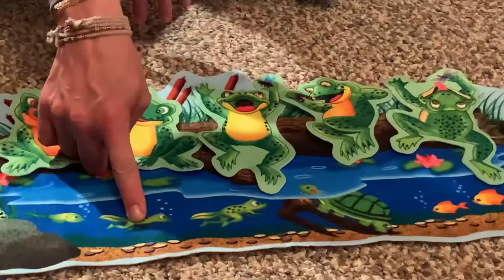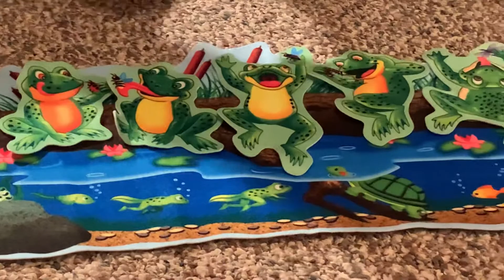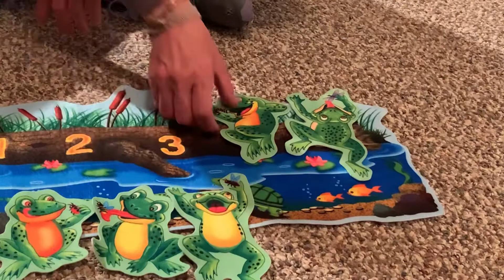Geveret Fladwood 5/7/20 Sing-A- Long